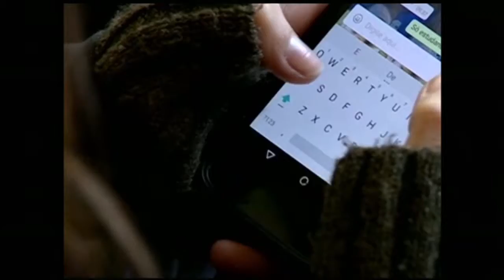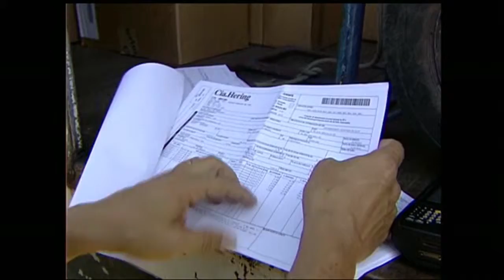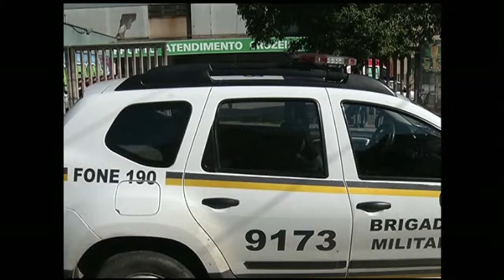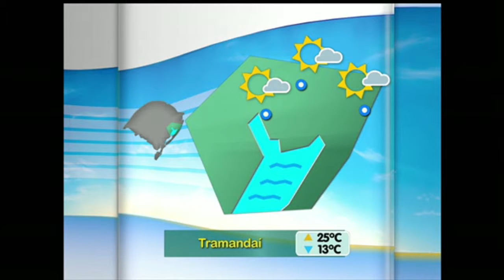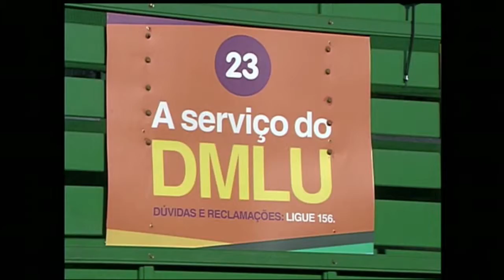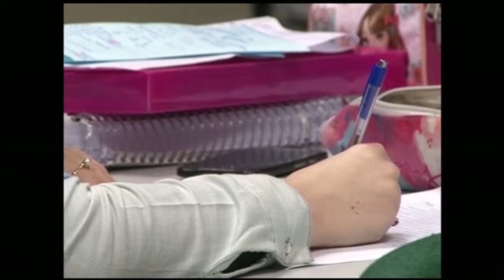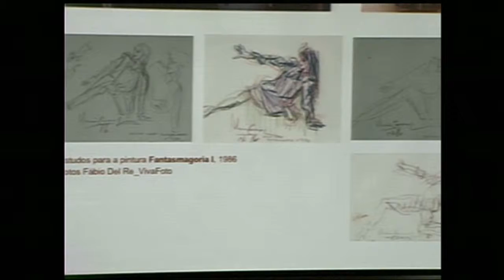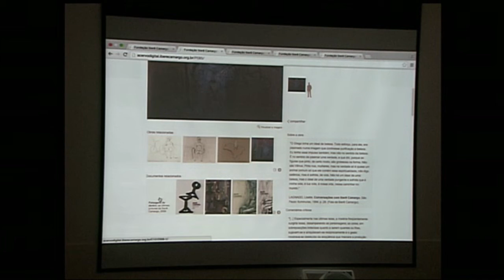Segunda Edição TVE | 28/9/2015